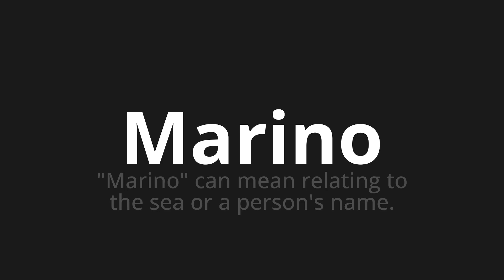How to pronounce Marino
Master the Pronunciation of 'Marino' - which means : "Marino" can mean relating to the sea or a person's name. 📝 with @PPrononciation 🎓🗣️ - [Your Guide to English]

Learn to pronounce 'Marino' perfectly in English with our easy and engaging tutorial by @PPrononciation! 📖📽️ In this comprehensive video, we provide you with native speaker examples 🗣️👂 and phonetic breakdowns 🎵 to ensure you get the pronunciation just right.

How to say Marino in English